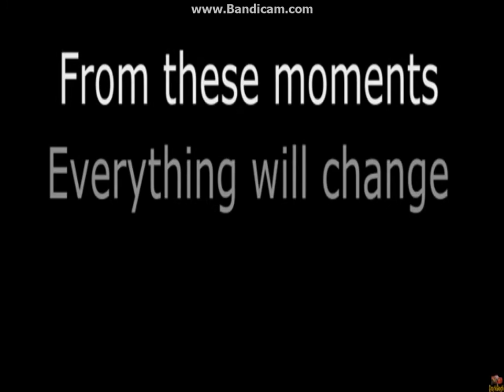accidente doc hudson cars 3 new trailer